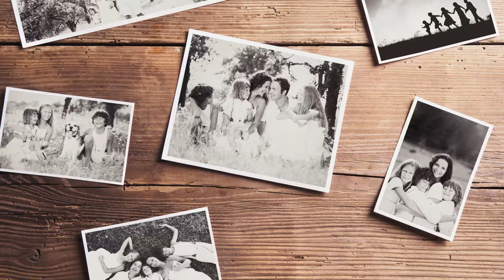Factors That Can Affect Credit Score - Stoneacre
You may be surprised as to what can affect your Credit Score. This short video will discuss a few of the pitfalls that may lead to your score dropping and what to avoid.